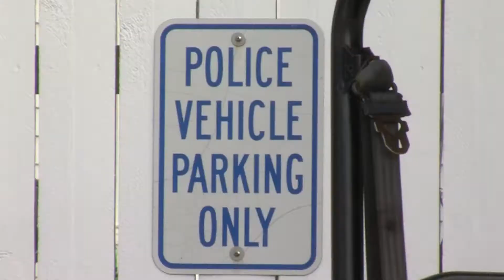WBOC News This Morning Eye Opener for January 16, 2018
The WBOC News This Morning Eye Opener, your morning in 60 seconds.